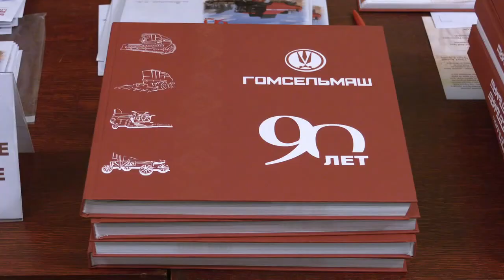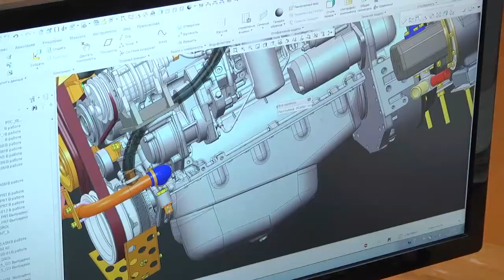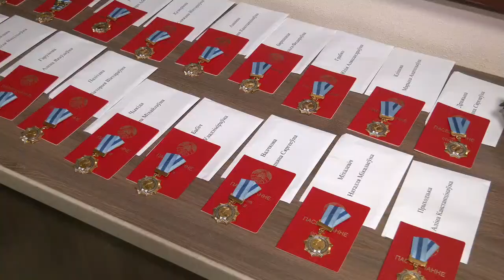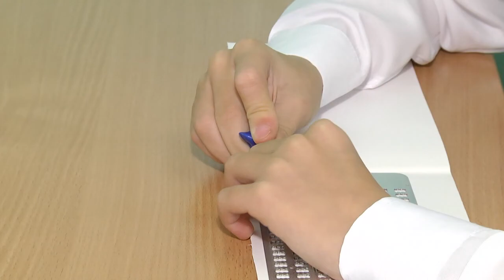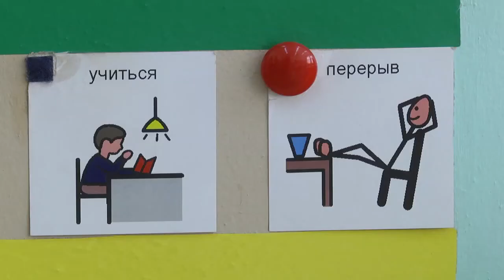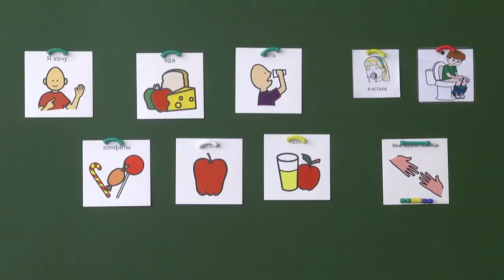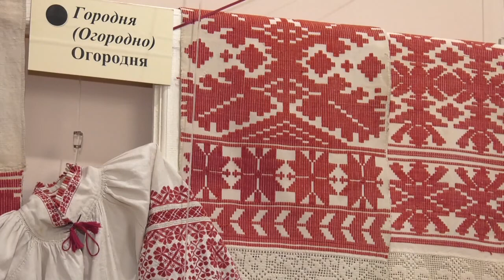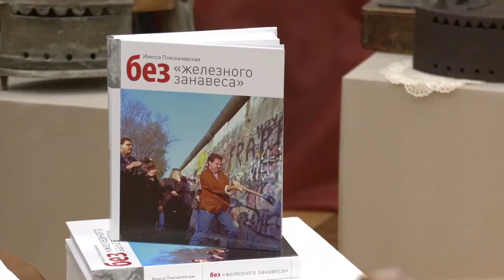18.10.2020 НОВОСТИ НЕДЕЛИ